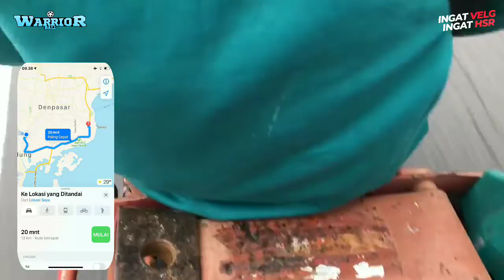Service Home Bongkar pasang Velg & Ban Dirumah Anda hanya di Warrior Bali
Warrior Bali city of rims
Melayani : ??tukar tambah ??kredit tanpa kartu kredit (ktp & sim wajib) ??pengiriman luar kota/pulau/profinsi?
memberikan fasilitas gratis : ?Gratis ongkos kirim ke seluruh indonesia ? ?Gratis balanching ?Gratis tambal tublles ?Gratis isi nitrogen
Pembayaran Bisa Menggunakan :
Uang Cash
Transfer
Debit Mandiri, Bca, Bni
Cicilan credit card bunga 0% ??
Alamat Toko : Jl.Imam Bonjol NO.565 pemecutan klod denpasar bali (depan bank BNI46 samping Asaparis honda sebelah toko koper)
Contact person : .